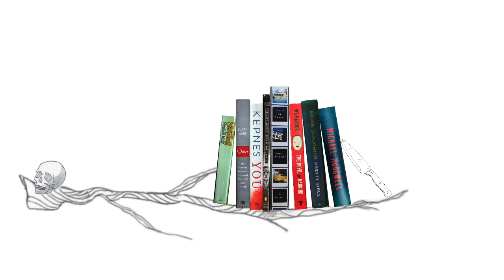READING WRAP UP | Horror, Thrillers & Romance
Books Mentioned:
- Wytches by Scott Snyder
- The Devil in Silver by Victor LaValle
- Evvie Drake Starts Over by Linda Holes
- Infidel by by Pornsak Pichetshote
- Strange Weather by Joe Jill
 - Give Me Your Hand by Megan Abbot